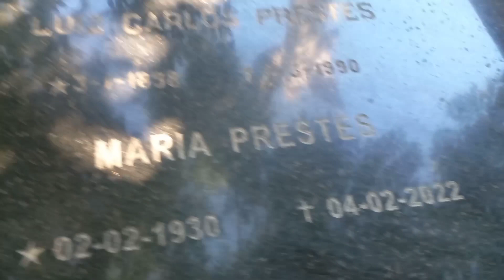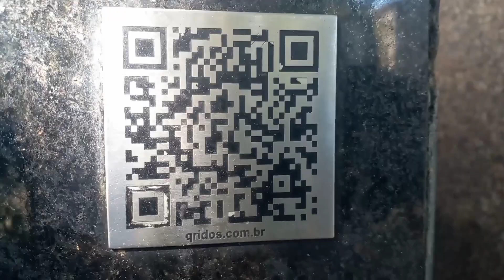Túmulo de Luiz Carlos Prestes